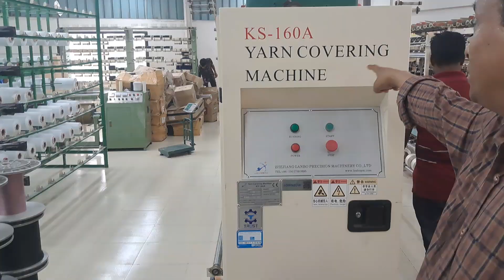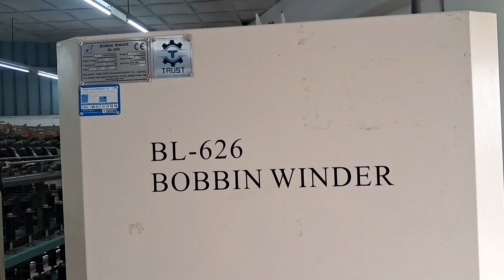Muazuddin Thread Covering